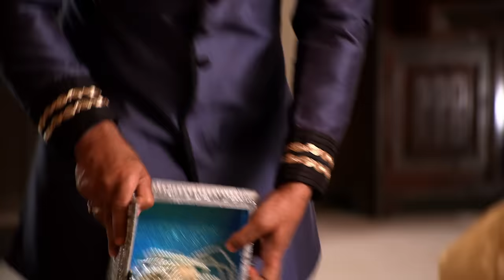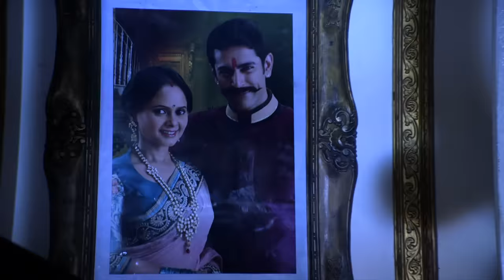Ma vie sans elle - épisode 61 - Rangrasiya Version Française - Complet - HD 1080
Rudra, un jeune homme froid, qui n’a pas d’estime pour les femmes décide d’emprisonner Pavarti, une jeune orpheline
"Rangrasiya, Ma vie sans elle": une série indienne réalisée par Bhagwan Yadav, écrite par Saurabh Tewari, Gautam Hegde , Shivani Shah , Rahil Qazi, Raghuveer Shekhavat
Avec : Sanaya Irani et Ashish Sharma